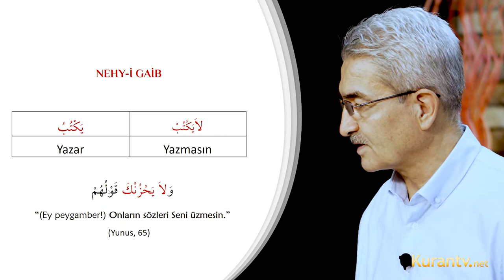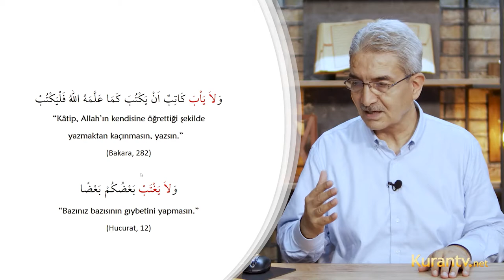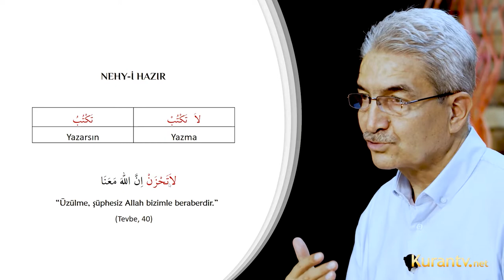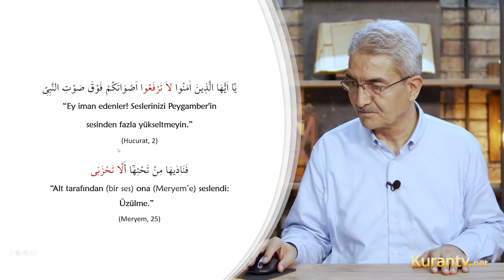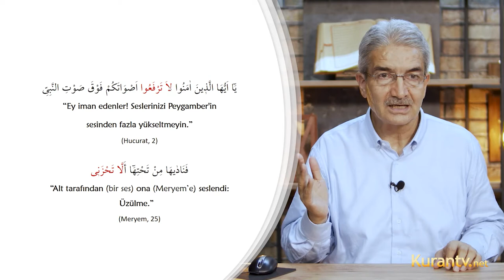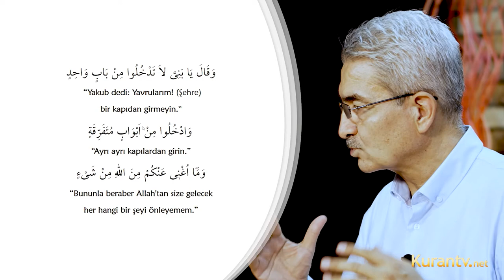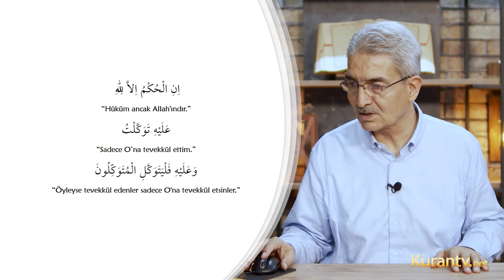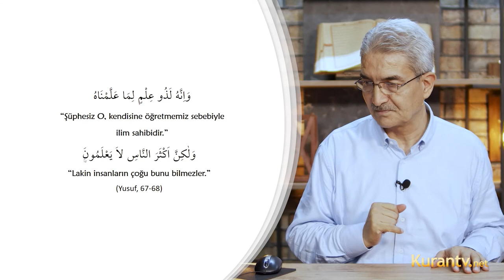Kur'an Arapçası - Nehy-i Gaib ve Nehy-i Hazır - 22. Ders | Prof. Dr. Şadi EREN